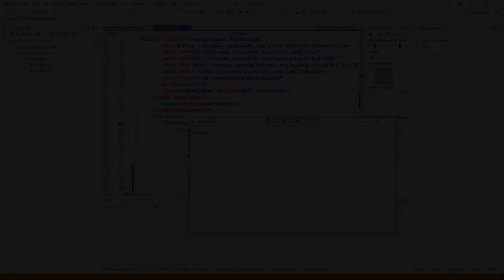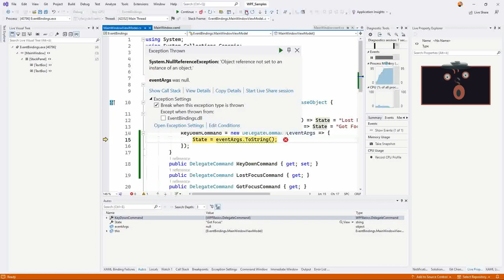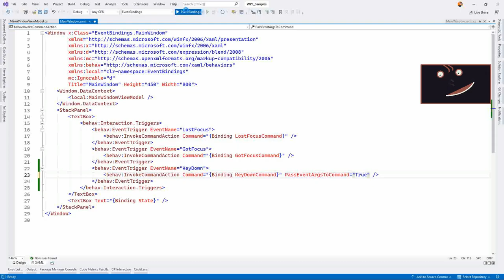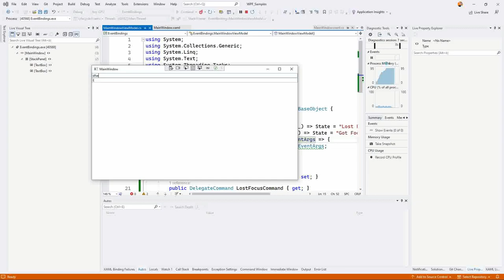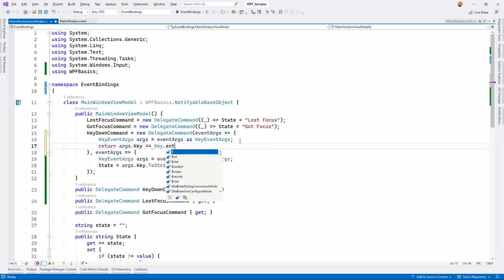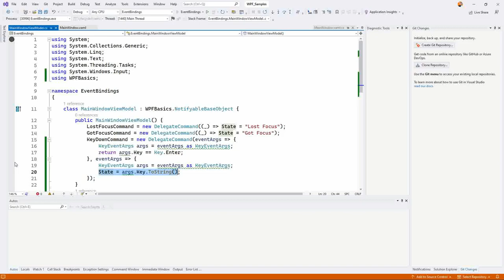MVVM #34 - Event Command Binding EventArgs - WPF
Hier die Antwort auf Fragen die vom letzten Video aufgetaucht sind: Wie kann auf die EventArgs eines KeyDown-Events mit MVVM im Viewmodel reagiert werden?